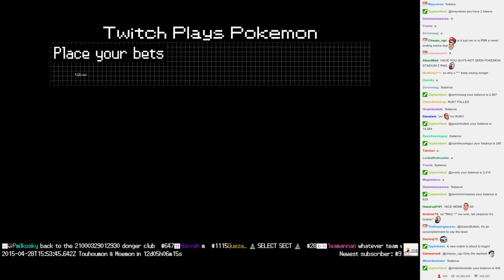Twitch Plays Pokémon Battle Revolution - Match #12059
Match #12059 [Blue: Metang, Cacturne, Manectric] vs [Red: Relicanth, Absol, Typhlosion]